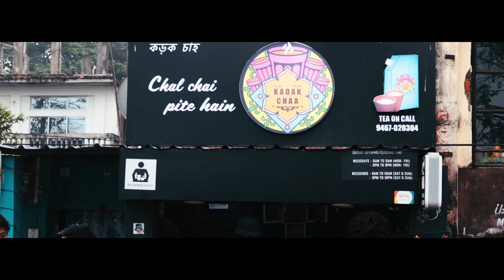Chai Trails Ep. 1 Teaser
The teaser of Chai Trails is here. In this series we explore places serving the best chai in town. For our first ever episode, we go to @kadak.chaa where we have tons of fun chatting and drinking some great chai.